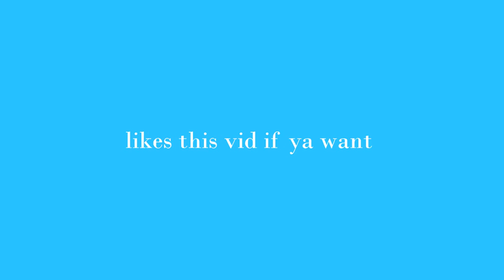all my imvu edit and little pic ^-^ ~ mew